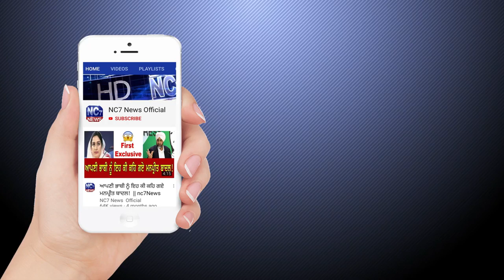1 March 2020 | Today's Hukamnama | Harmandir Sahib | Golden Temple, Amritsar | Nc7News